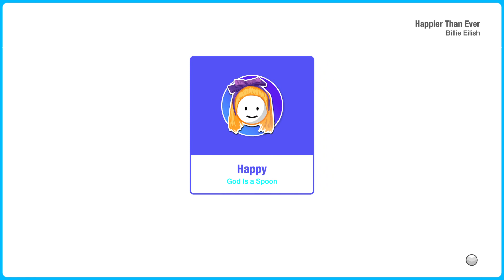Just Dance 2022 PC | Happier Than Ever by Billie Eilish